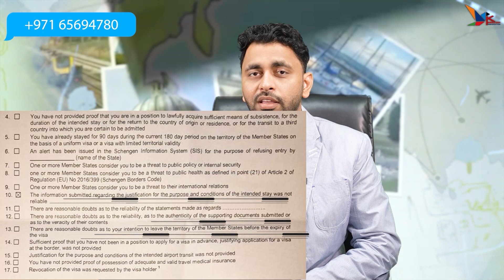Cheap & Valuable Sticker Visa's to Make Travel History 2023.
Turkey, Egypt, Jordan, Russia, Georgia, Armenia, and Azerbaijan all categories of visas are open for all Nationalities, even if your Afghanistan or Iraqi Passport holders also can apply. Easy documentation and high visa ratio nowadays for all of these countries. Good chance to make travel history for Schengen and Canada visas, USA, Australia, and New Zealand. Turkey offers very cheap tour packages from the UAE and also gives a validity of 90 days for traveling.

Thanks for your support and if you have any suggestions below comment box is waiting for your reviews and suggestions.